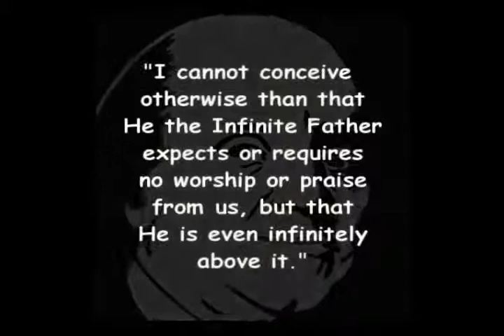American religion - Atheism, Deism, Christianity from Thomas Paine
Pragmatic Motion uses sciences as the primary method of education for the positive influence of society.